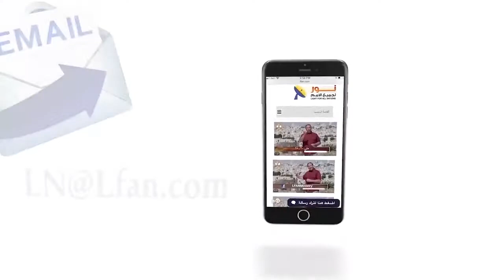456 كل من يلتفت وينظر إلى صليب يسوع المسيح ينال الخلاص